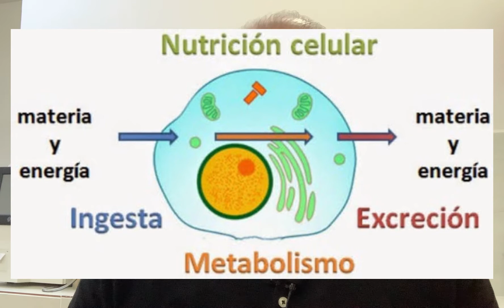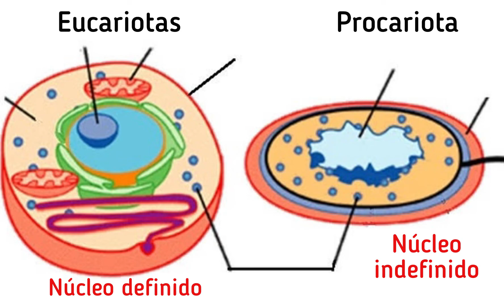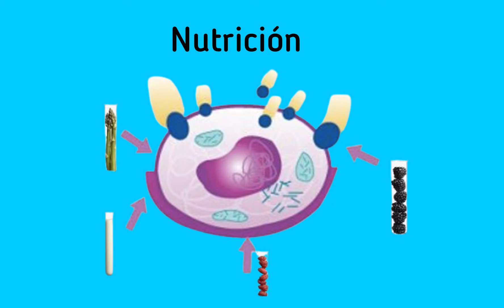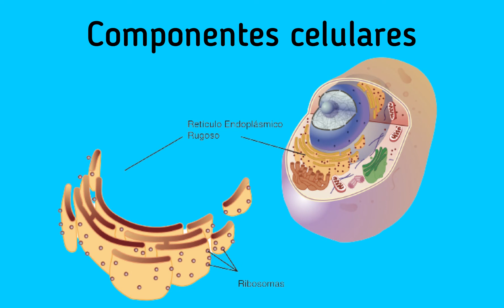La célula: Tipos, funciones y componentes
Explicación de las funciones de la célula, su clasificación y algunos de sus componentes más importantes.